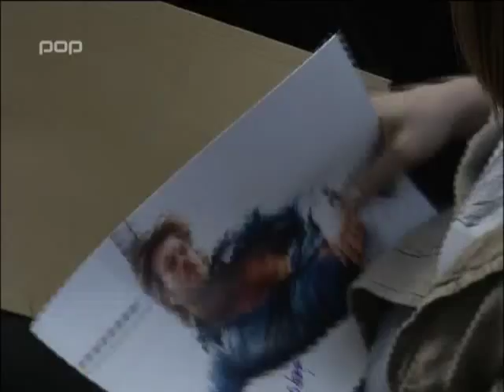STRASTI ORIJENTA - Epizoda 132 - 3/4